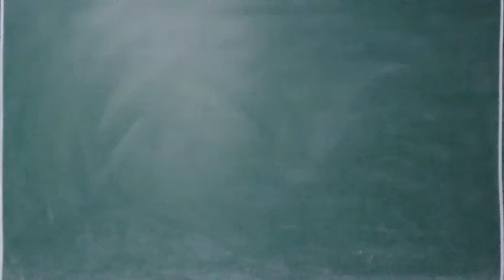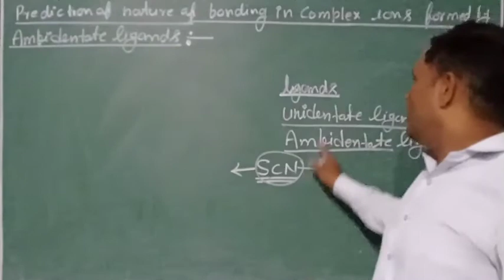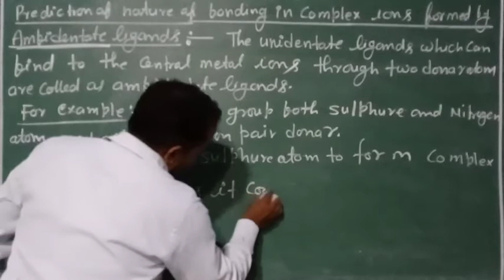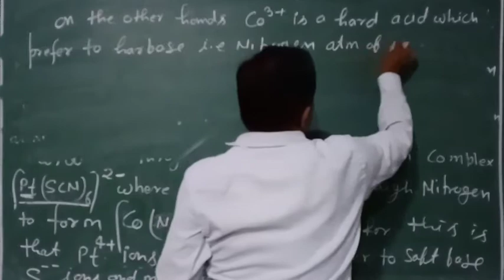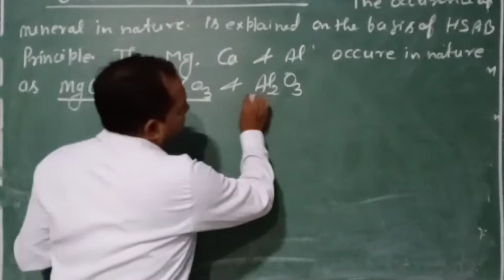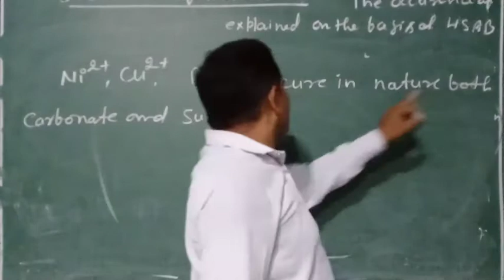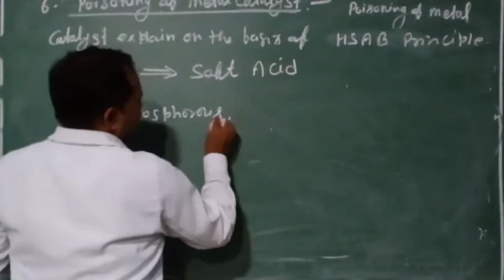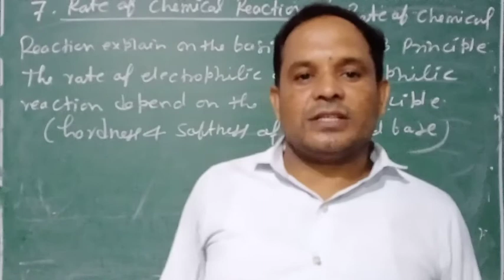Application of HSAB Principle: Lec. -5